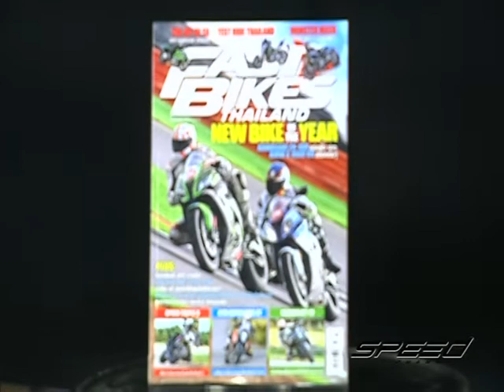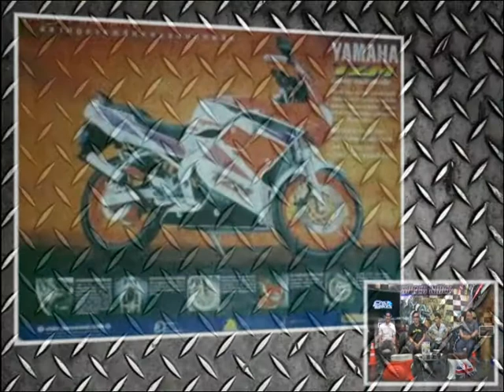Speed Rider OA 01 03 2017 B5